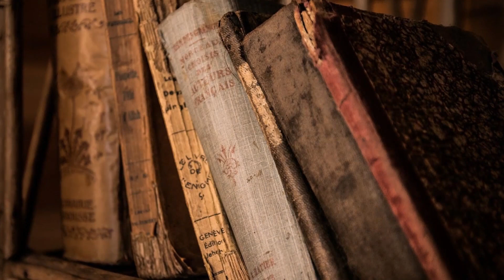Podobni do Boga. Franciszek Chodkowski. Słowo na Dobranoc |539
Jesteśmy bardzo podobni do bestii, gdy zabijamy.
Jesteśmy bardzo podobni do ludzi, gdy osądzamy.
Jesteśmy bardzo podobni do Boga, gdy przebaczamy. (B. Ferrero)